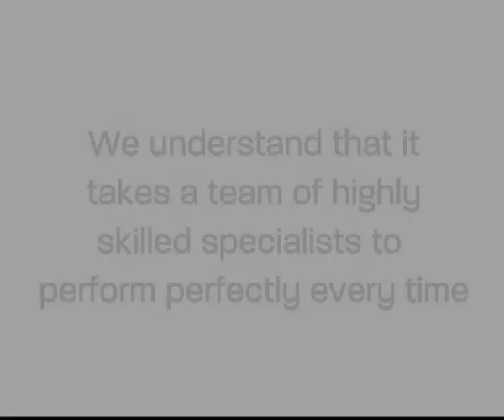Anvil Media | Vero Insurance Limited corporate video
Our corporate video production for brand launch by Vero Insurance, a major Australian insurance company.